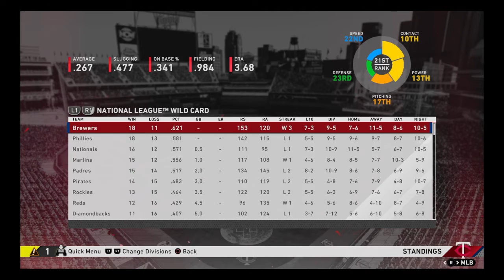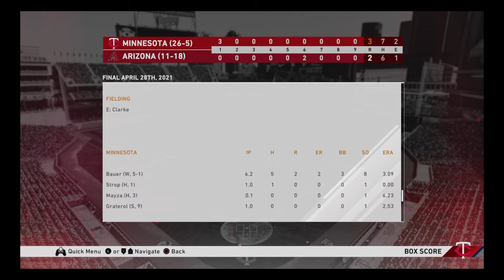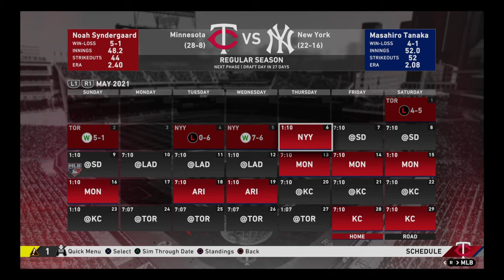MLB The Show 20 | Minnesota Twins Franchise | S2E10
Back in action after taking a couple weeks off. Twins take on the Arizona Diamondbacks.

If you like what you see, and want to help out the channel for future projects, please and make a donation to the cause. You don't have to, but any help is greatly appreciated.